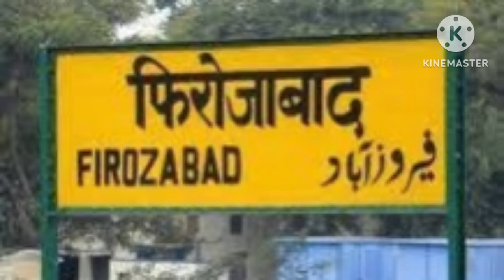The Untold Story of Firozabad: A Turning Point in Indian History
A turning point in indian history/suhag city Firozabad

1566 में अकबर के दरवार के नवरत्न राजा टोडरमल जब अपनी तीर्थ यात्रा पर यहां से गुजर रहे थे तो उन्हें लूट लिया गया।तत्पश्चात अकबर ने अपने मनसबदार फिरोजशाह को यहां बीहणों में भेजा।मनसबदार फिरोजशाह ने यहां से लुटेरों का सफाया कर दिया।बाद में अकबर ने इस जगह फिरोजाबाद आबाद कराया।जो पहले नाम चंदवाड नाम से जाना जाता था।ये वर्तमान शहर से 6 किलोमीटर दूर स्थित है।बारहवी शताब्दी में चंदवाड एक महत्वपूर्ण स्थल था। चंदवाड में राजा चन्द्रसेन के किले के खंडहर इन बीहढ़ों में छिपे है।बचे कुचे आज भी खंडित अवस्था में खड़े है।यहां खुदाई करने पर आज भी ऐसी वस्तुएं प्राप्त होती है जो उस काल को प्रमाणित करती है।यह वह स्थल है जहां अनेकों जैन ग्रन्थों की रचना भी हुई है।1184 ईस्वी में मोहम्मद गौरी और कन्नौज के राजा जयचंद राठौर के बीच एक युद्ध लड़ा गया था। राजा जयचंद हाथी पर सवार थे।युद्ध के दौरान उनकी आंख में एक तीर लगा जिससे उनकी मृत्यु हो गयी।उस समय के राजनैतिक माहौल में उन पर ये आरोप लगाया गया कि जय चन्द ने पृथ्वीराज चौहान के ख‍िलाफ मोहम्मद गौरी का साथ दिया था।यहीं से राजा जयचंद को गद्दार कहा जाने लगा।1737 में मराठों के दिल्ली आक्रमण के दौरान बाजीराव और मस्तानी ने फिरोज़ाबाद में युद्ध किया था।इसे विडम्बना ही कहा जायेगा कि पुरातत्त्व विभाग ने इस एतिहासिक घटना की अनदेखी की।आज बची कुची खंडित ईमारतें अपने अस्तित्त्व की अन्तिम लड़ाई लड़ रही है।वर्तमान में फ़िरोज़ाबाद विश्व में काँच की चूड़ियों के लिये प्रसिद्ध है।यहां की चूड़ि‍यों की खनक भारत के घर घर में सुनी जा सकती है।आज फिरोजाबाद काँच से बने सजावटी सामान,वैज्ञानिक उपकरण और  इलेक्ट्रिक बल्ब आदि के लिये प्रसिद्ध है। इस शहर के अधिकांश लोग काँच के किसी न किसी सामान के निर्माण से जुड़े उद्यम में लगे हैं।

All Information Provided In This Video Are On The Basics Of Internet, Google And Important & Historic Books. This Video Is Only For Educational & ko Entertainment Purpose. Some of the Pictures & Videos In This Video Are For Examples Only.